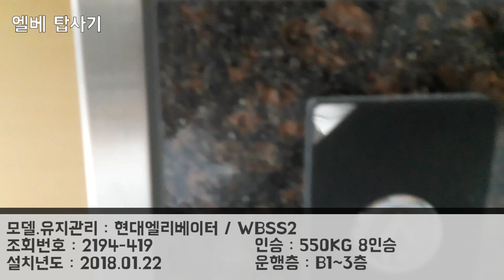[2018 WBSS2] 화성시 향남읍 제암리186 현대엘리베이터 NEO WBSS2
모델 : 현대엘리베이터 NEO WBSS2
촬영기기 : 갤럭시 J7 2016
조회번호 : 2194-419
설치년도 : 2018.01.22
유지관리 : 현대엘리베이터
속도 : 60m/min
형식 : 권상식-VVVF
인승 : 550KG 8인승
운행층 : B1~3층
종류 : 승객용